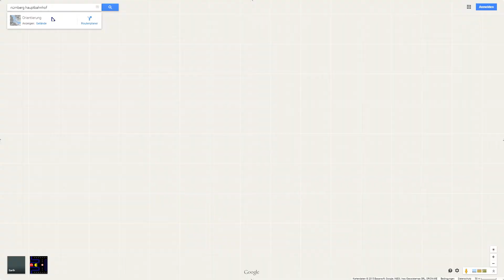Let´s Play Pacman GOOGLE MAPS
Der Aprilscherz von Google - PACMAN